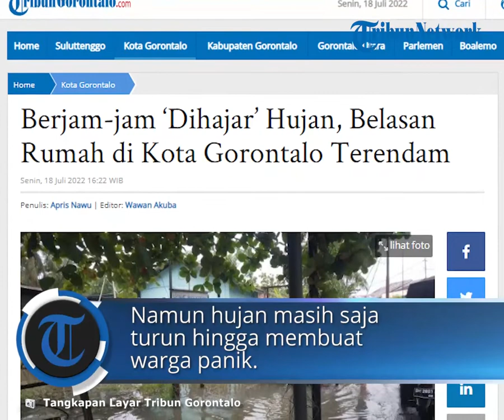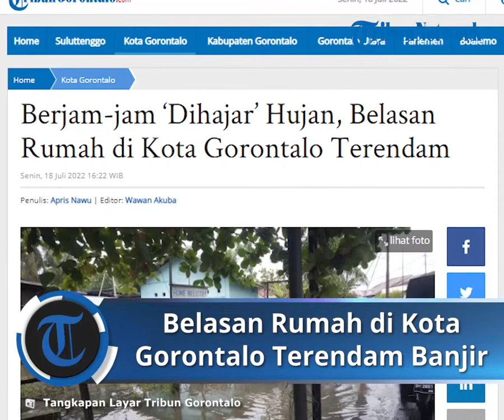Kota Gorontalo Diterjang Hujan Selama 12 Jam, Terpantau Belasan Rumah Warga Terendam Banjir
Laporan Jurnalis TribunGorontalo.com, Apris Nawu

TRIBUN-VIDEO.COM - Hujan deras yang setidaknya ‘menghajar’ selama 12 jam, menyebabkan belasan rumah di Kota Gorontalo terendam.

Sedikitnya bidang resapan, diduga yang menyebabkan belasan rumah di Kota Gorontalo terendam.

Adapun belasan rumah itu tersebar di dua kecamatan, yakni 3 rumah di Kelurahan Heledulaa, Kota Timur dan 15 rumah di Kelurahan Tenilo, Kota Barat.

Ketinggian air tidak lagi bisa disebut genangan, sebab mencapai 50 centimeter.

Meresahkan karena sudah memasuki rumah-rumah warga, dan melumpuhkan aktivitas.

Hingga Senin (18/7/2022) siang, banjir limpahan dari air drainase itu mulai surut. Namun hujan masih saja turun hingga membuat warga panik.

Meski banjir di beberapa rumah warga mulai surut, namun lumpur tebal yang dibawa, kini menjadi masalah baru.

“Setelah air surut, masalah selanjutnya yang harus kita hadapi adalah lumpur,” tutur Hadijah Suab, warga di Kelurahan Heledulaa Selatan kepada TribunGorontalo.com.

“Tamba-tamba urusan,” ketusnya sambil menggiring lumpur-lumpur itu keluar dari pintu depan rumahnya.

Sementara Rahman, pria yang batal ngantor karena rumahnya kebanjiran menjelaskan, agar tak repot nantinya, ia mulai membersihkan lumpur-lumpur dengan air yang masih menggenang.

“Karena kalau tunggu surut seluruhnya, jadi lebih susah membersihkan lumpur. Jadi membersihkan mumpung masih ada airnya,” ungkap Rahma. (*)

Artikel ini telah tayang di Tribungorontalo.com dengan judul Berjam-jam ‘Dihajar’ Hujan, Belasan Rumah di Kota Gorontalo Terendam,
Penulis: Apris Nawu | Editor: Wawan Akuba